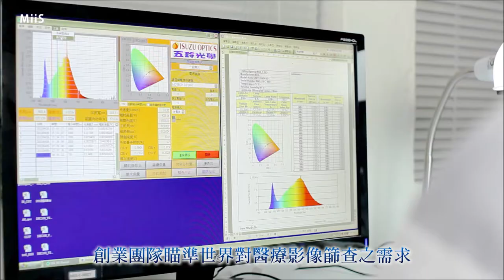第27屆國家磐石獎 晉弘科技股份有限公司(2018-10)